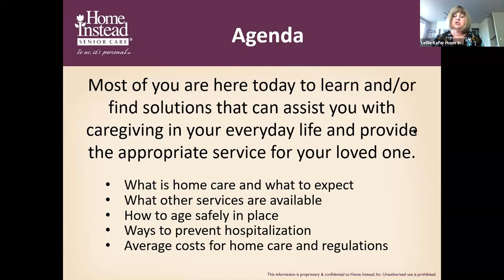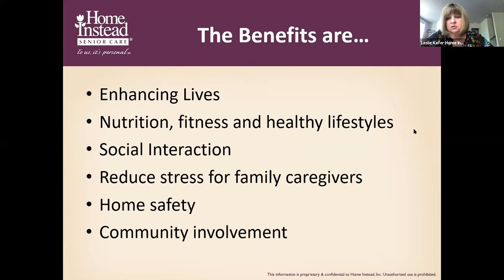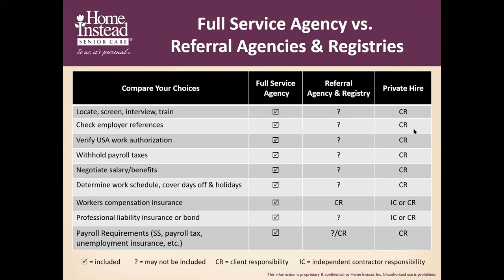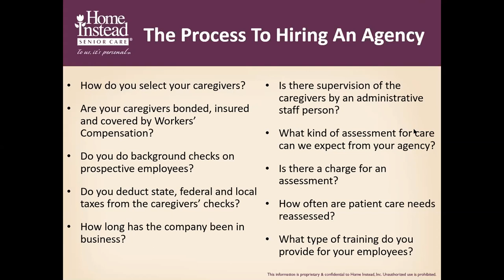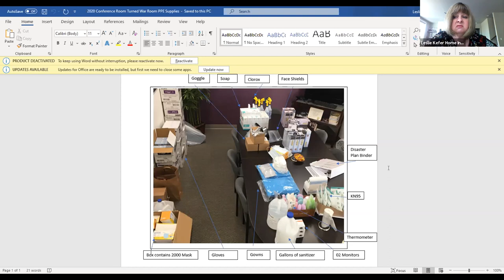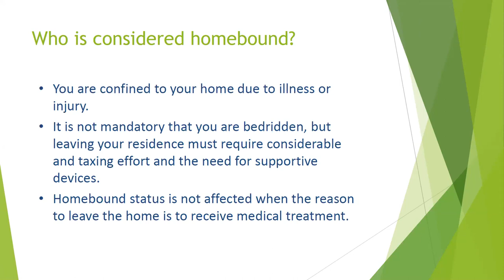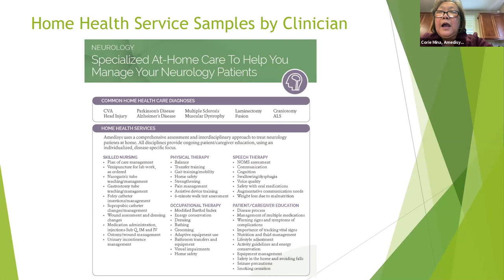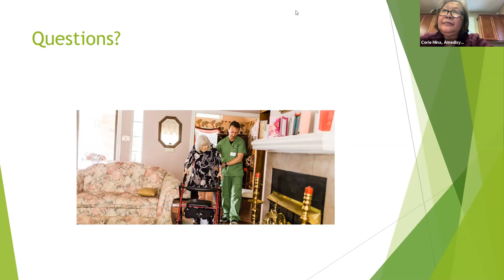Options for Parkinson's Care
Stanford's APDA Information & Referral Center and Stanford Parkinson's Community Outreach coordinate a local Parkinson's Disease (PD) support group in Palo Alto.  Pre-pandemic, we met at a senior housing community and, prior to that, at a senior center.  During the pandemic, as of March 2021, we are now meeting virtually.  Our meetings will highlight local resources.

The March 2021 meeting was focused on "Options for Parkinson's Care."  The two speakers were:

#1 Leslie Kefer, Home Instead, Sunnyvale.
(This office services many cities around Sunnyvale, including Palo Alto.) She addressed:

- Options for Parkinson's care (including home care, facility placement, etc.)
- What are home care agencies doing to keep people safe during the pandemic
- How to select a home care agency
- How to interview home care aides
- Having a "70/40" discussion -- what the heck is that?!

#2 Corie Mina, Amedisys, Campbell.
(This office services many cities in our area, including Palo Alto.) She addressed:

- Options for Parkinson's care (including home health -- what the heck is that?!)
- What are home health agencies doing to keep people safe during the pandemic
- Therapies (PT, OT, ST) available through home health from therapists who may be knowledgeable about Parkinson's disease
- "Family/caregiver training" given during home health visits